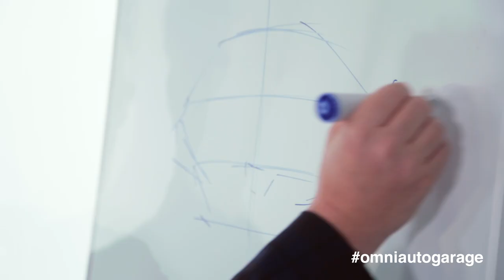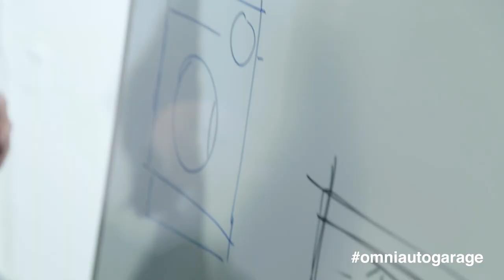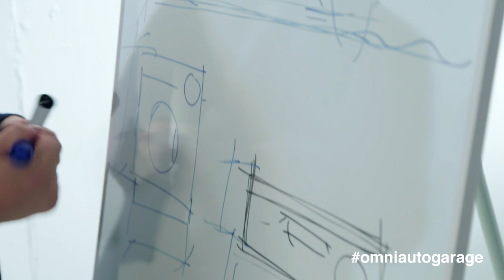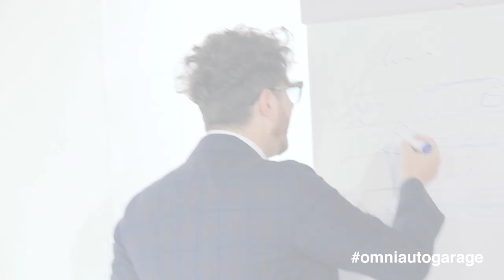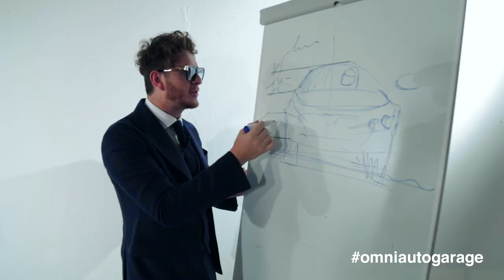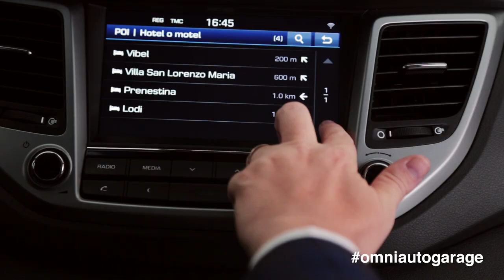Hyundai Tucson I Quanto conta il design di un'auto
Il segmento dei SUV è quello che negli ultimi anni non ha conosciuto crisi, anzi è cresciuto sempre di più e continua ad avere successo. Come mai? La risposta l'abbiamo cercata indagando sul design, perché quando si compra un'auto la bellezza è un driver motivazionale fondamentale, insieme al prezzo e alla sicurezza. Per saperne di più

CREDITS
Servizio di: OmniAuto.it
Riprese: Edimotive
Editing: Edimotive
Produzione: Edimotive